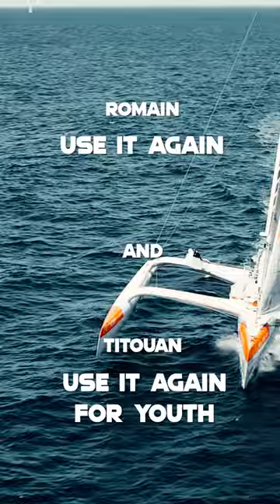USE IT AGAIN vers 2024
USE IT AGAIN 2023 en images... en route pour une année 2024 encore plus exceptionnelle !